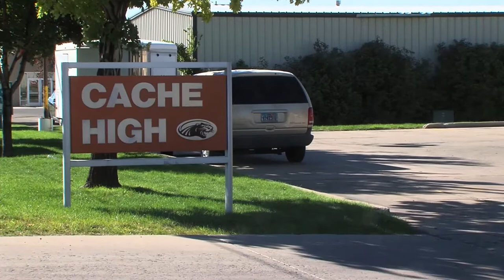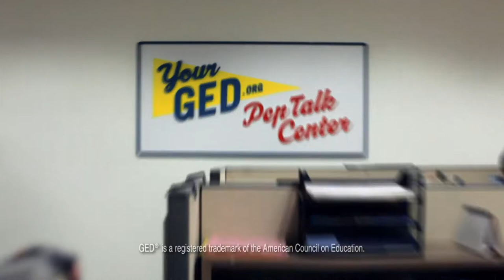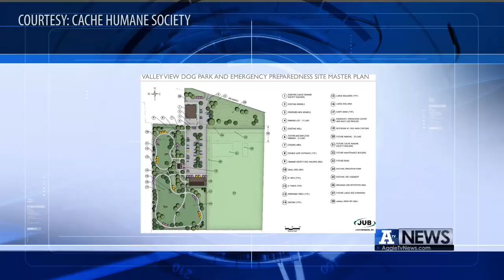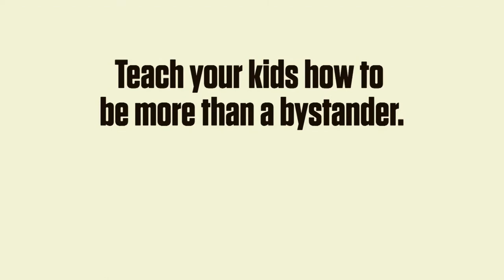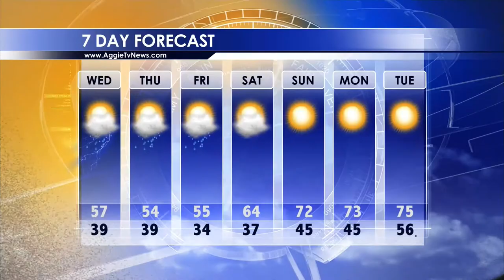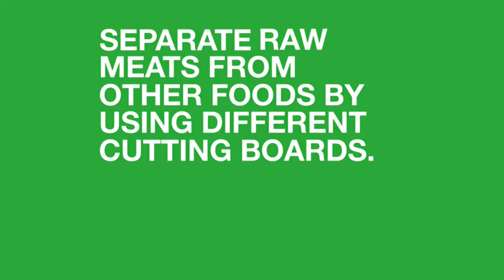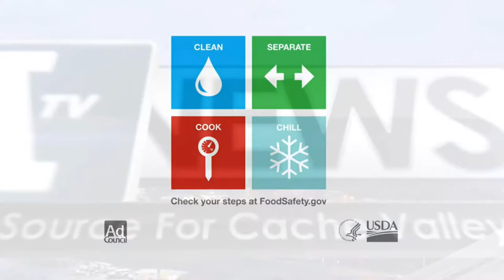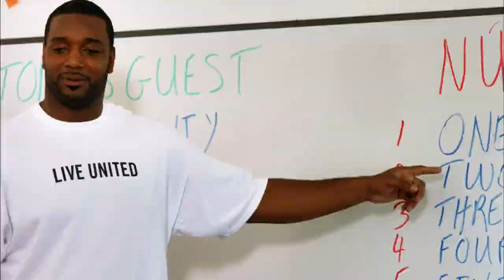A-TV News Wednesday, September 25, 2013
An accident involving two cars in North Logan, miracle baby, Cache Valley Transit Center upgrades, a day at Oktoberfest and more on this episode of ATV News.

Produced by Cesar Abbott